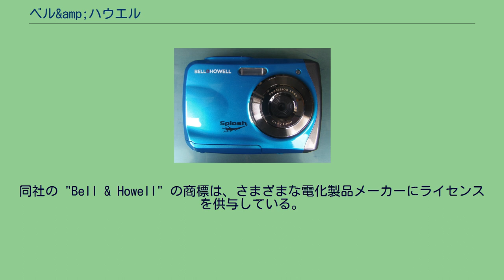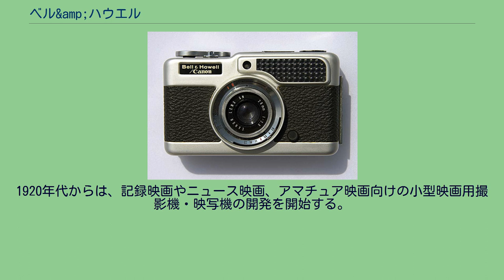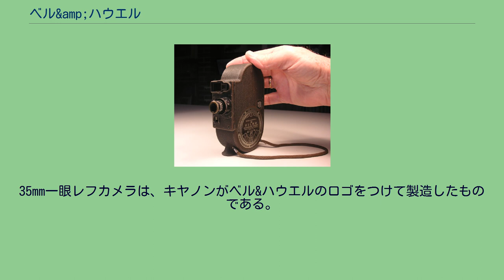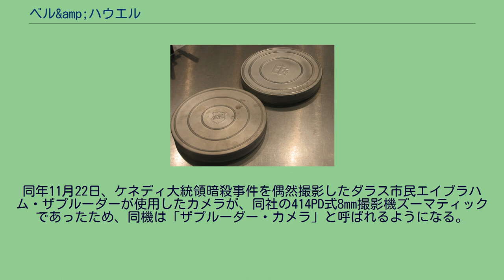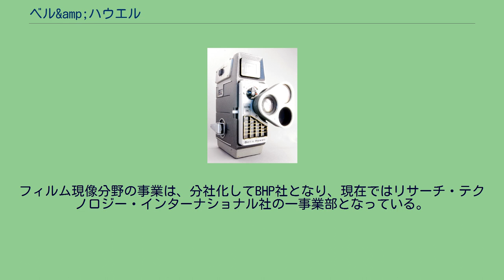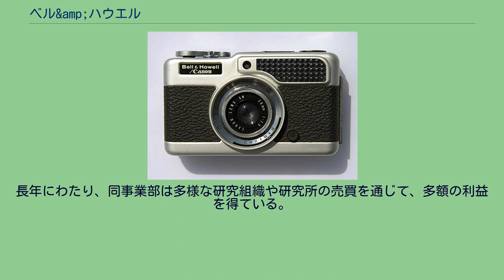ベル&amp;ハウエル